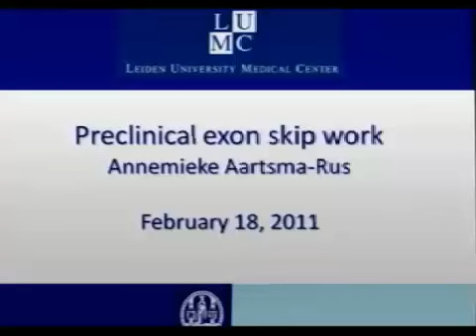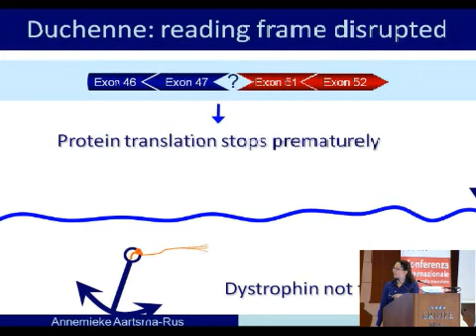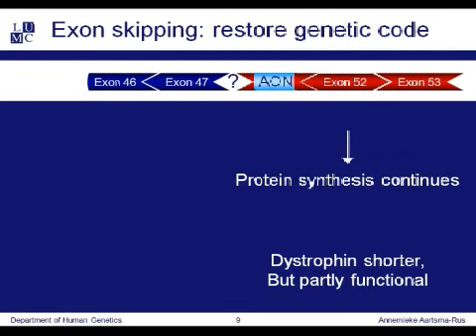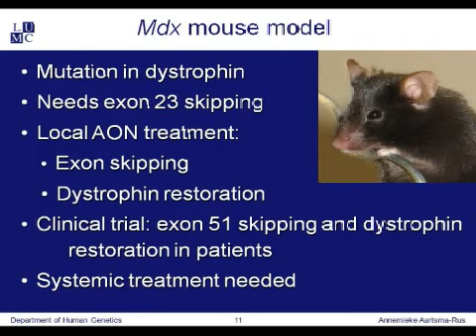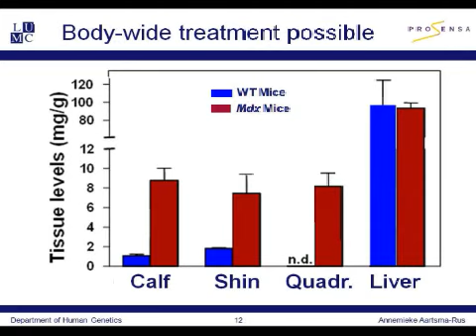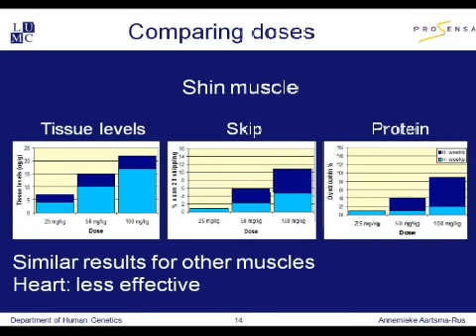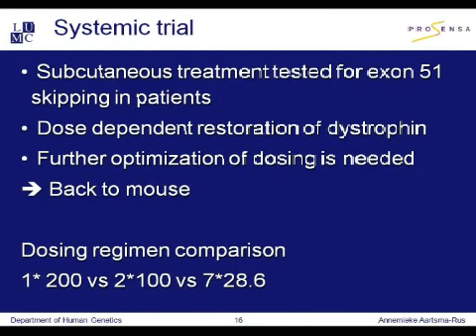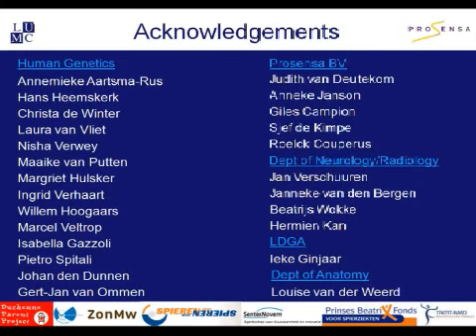12-01-18 video04 Aartsma Rus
12-01-18 video04 Aartsma Rus
X Conferenza Internazionale sulla Distrofia Muscolare
Duchenne e Becker  17-19 Feb 2012 Roma